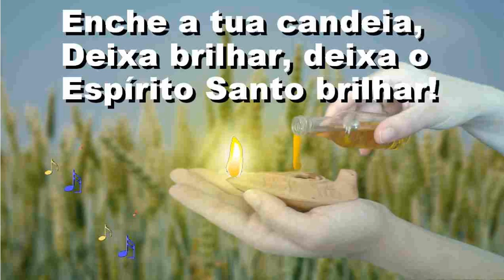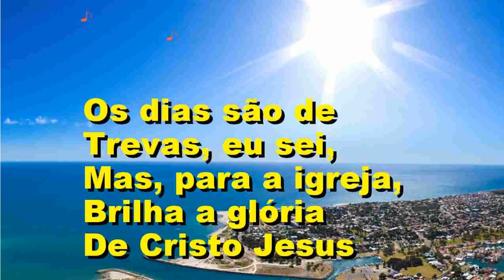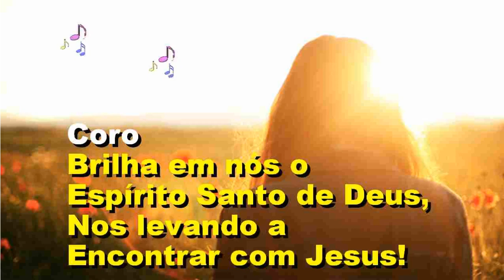CIA - ELE VIRÁ NO MEIO DA NOITE